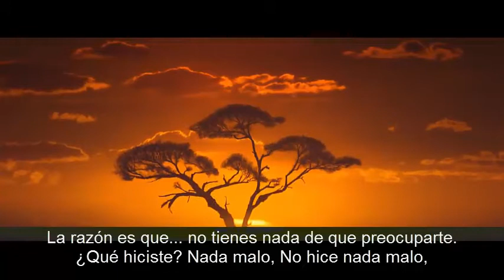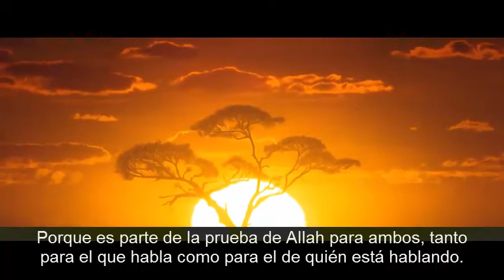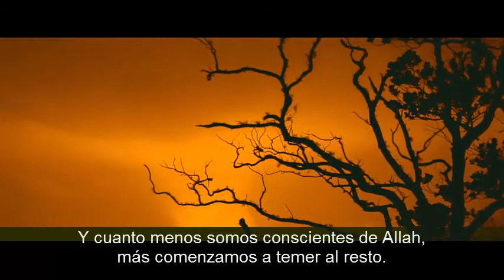El temor de Allah